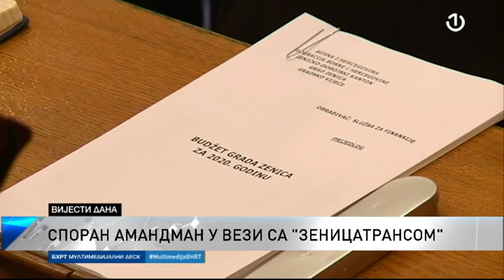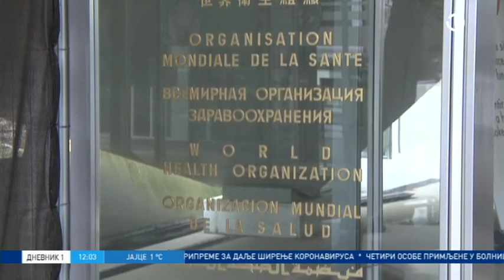Dnevnik 1 - 24.01.2020.